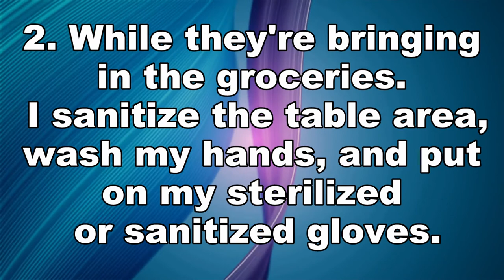Disinfect and Sanitize with Dawnyell and Family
These are the steps my family use to sanitize our groceries.